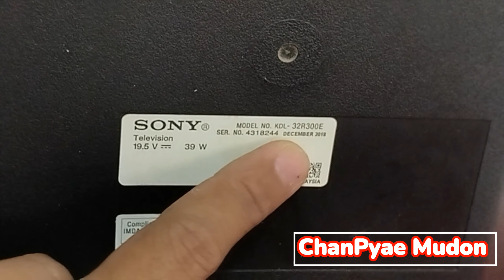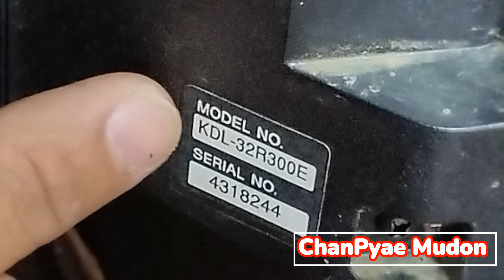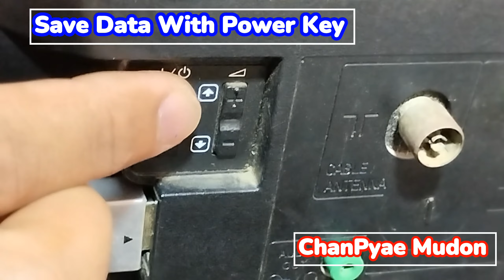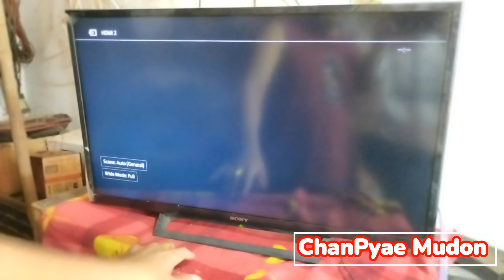SONY KDL-32R300E Mirror Mode Change